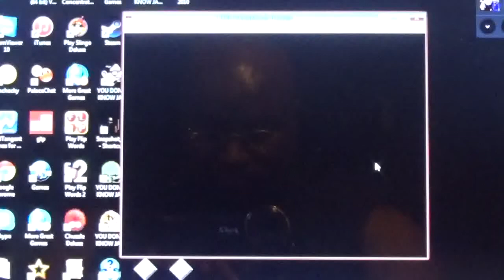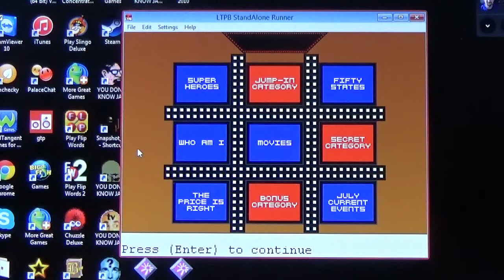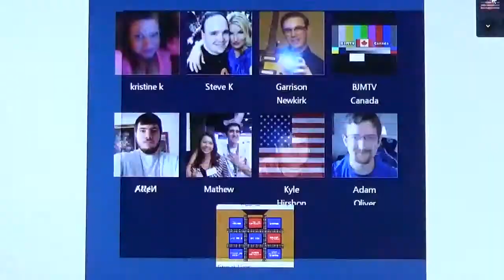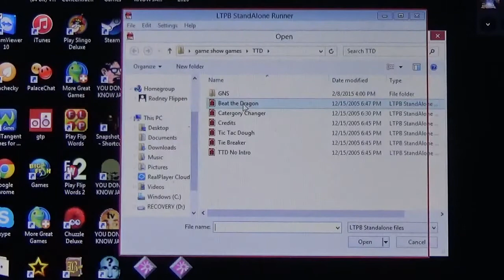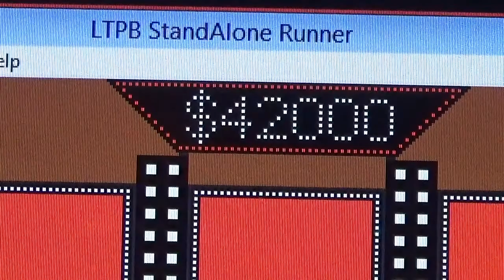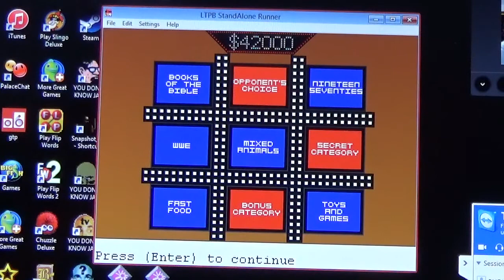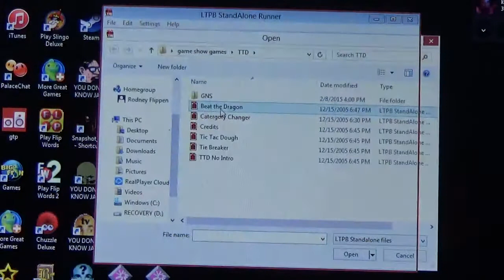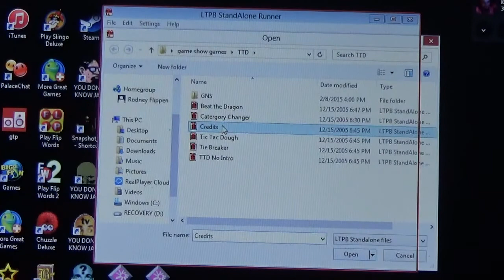Tic-Tac-Dough Season 3 Episode 11